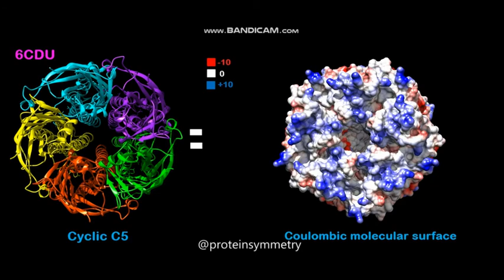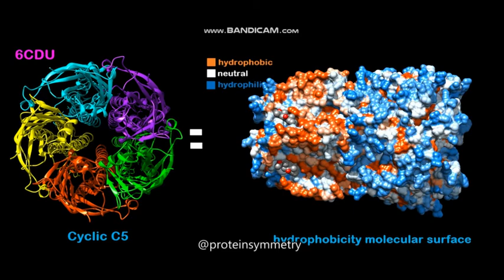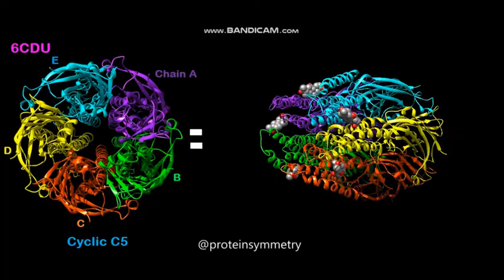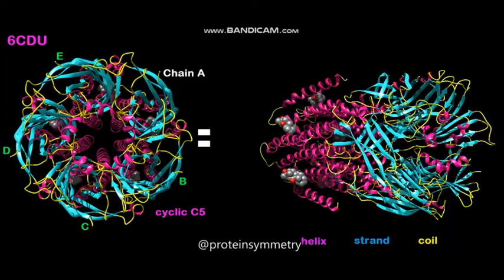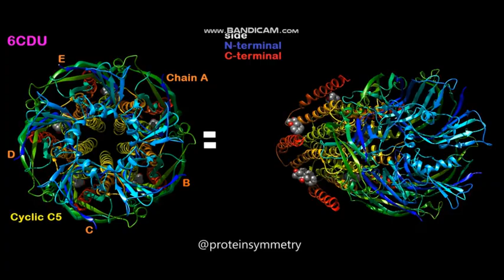Chimeric human alpha1-GABAA receptor in complex with alphaxalone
Classification: PROTEIN TRANSPORT
Total Structure Weight: 375.58 kDa
Atom Count: 25930
Residue Count: 3240
Unique protein chains: 1